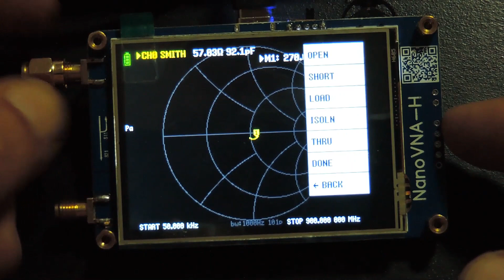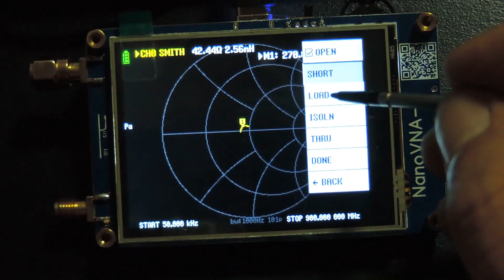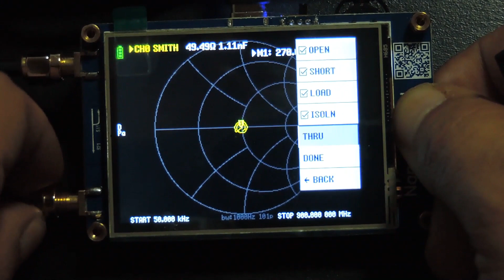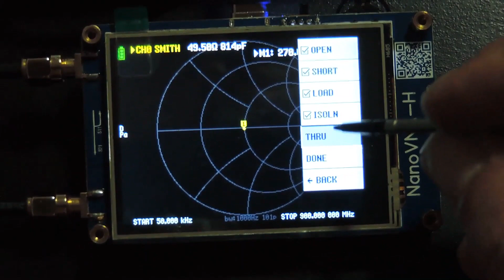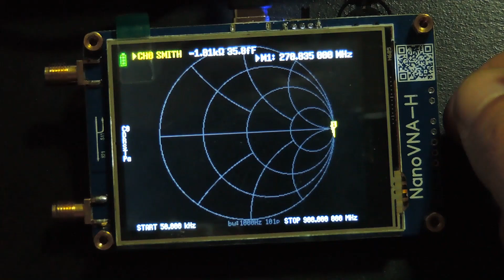LU1COP - Calibrar NanoVNA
LU1COP (ex LU7EHR) - Hernan
Modelo utilizado NanoVNA H LCD de 2,8 pulgadas

Si te sirvio mi video y quieres donar puedes hacerlo por Paypal